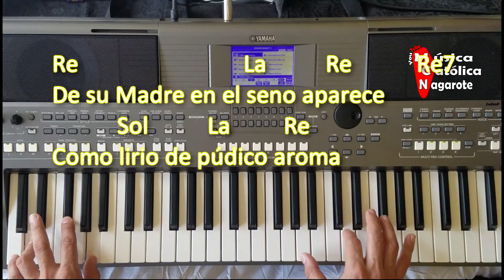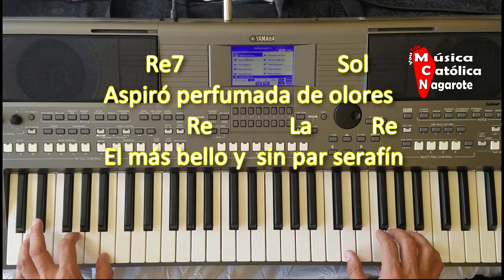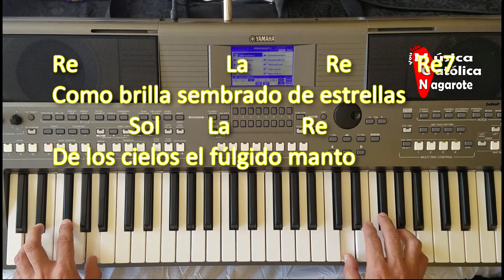Dulces himnos cantos de la gritería nicaragüense pista letra y acordes en Re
¡DULCES HIMNOS!
Cantos de la gritería Nicaragüense

Coro:
Re,,,,,,,,,,,,,,,,,,,,,,,,,,,,,,,,,,,,La,,,,,,,,,,,,,,,,,Re,,,,,Re7
DULCES HIMNOS CANTANDO A MARIA
,,,,,,,,,,,,,Sol,,,,,,,,,,,,,La,,,,,,,,,,,,,,,,Re
VENCEDORA DEL FIERO DRAGÓN
,,,,,,,,,,Re7,,,,,,,,,,,,,,,,,,,,,,,,,,,,,Sol
SALUDEMOS AL PLÁCIDO DÍA
,,,,,,,,,,,,,,,,,,,,Re,,,,,,,,,,,La,,,,,,,,,,,,,,,,,Re
DE SU HERMOSA Y FELIZ CONCEPCIÓN.

Re,,,,,,,,,,,,,,,,,,,La,,,,,,,,,,Re,,,,,,,,,,,Re7
Concebida María sin mancha,
,,,,,,,,,,,,,Sol,,,,,,,,,,La,,,,,,,,,,,,Re
Fuente pura de eterna belleza
,,,,,,,,,,Re7,,,,,,,,,,,,,,,,,,,,,,,,Sol
Del Dragón infernal la cabeza,
,,,,,,,,,,,,,,,,Re,,,,,,,,,,,La,,,,,,,,,,Re
Quebrantó con su pie virginal.

CORO….

Re,,,,,,,,,,,,,,,,,,,,,,,,,,,,La,,,,,,,,,,Re,,,,,,,,,,,Re7
De su Madre en el seno aparece,
,,,,,,,,,,,Sol,,,,,,,,,,La,,,,,,,,,Re
Como lirio de púdico aroma,
,,,,,,,,,,,,,Re7,,,,,,,,,,,,,,,,,,,,,,,,Sol
Como blanca e inocente paloma,
,,,,,,,,,,,,Re,,,,,,,,La,,,,,,,,,,Re
Como rayo de luz matinal.

CORO…

Re,,,,,,,,,,,,,,,,,,,,,,,,,,,,La,,,,,,,,,,Re,,,,,,,,,,,Re7
Fue tan puro su instante primero,
,,,,,,,,,,,,,,,,Sol,,,,,,,,,,La,,,,,,,,,Re
Cual de Mayo arómatica brisa,
,,,,,,,,,,,,,,Re7,,,,,,,,,,,,,,,,,,,,,,Sol
Como de Eva la dulce sonrisa,
,,,,,,,,,Re,,,,,,,,La,,,,,,,,,,Re
Al pisar del Edén el jardín.

CORO…

Re,,,,,,,,,,,,,,,,,,,,,,,La,,,,,,,,,,,,,Re,,,,,,,,,,,Re7
Como plácido aliento amoroso,
,,,,,,,,,,,,,,,,,,,Sol,,,,,,,,,,,,,,La,,,,,,Re
Que en el huerto de célicas flores,
,,,,,,,Re7,,,,,,,,,,,,,,,,,,,,,,,,,,Sol
Aspiró perfumada de olores,
,,,,,,,,,,,,,,Re,,,,,,,,,,,,,La,,,,,,,,,,Re
El más bello y  sin par serafín.

CORO…

Re,,,,,,,,,,,,,,,,,,,,,,,,,La,,,,,,,,,,,,,Re,,,,,,,,,,,Re7
Como brilla sembrado de estrellas,
,,,,,,,,,,,,,Sol,,,,,,,,La,,,,,,,,,,,,Re
De los cielos el fúlgido manto,
,,,,,,,,,,,,,,Re7,,,,,,,,,,,,,,,,,,,,,,,,,,Sol
De inocencia de gracia y encanto,
,,,,,,,,,,,Re,,,,,,,,,a,,,,,,,,,,Re
Brilla así de tu ser el albor.